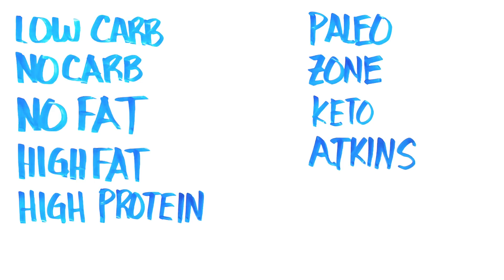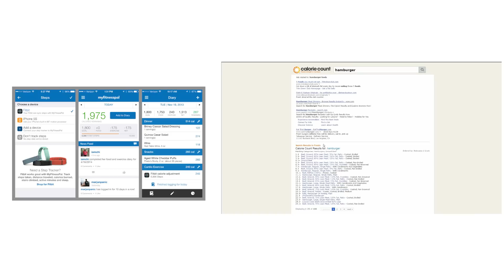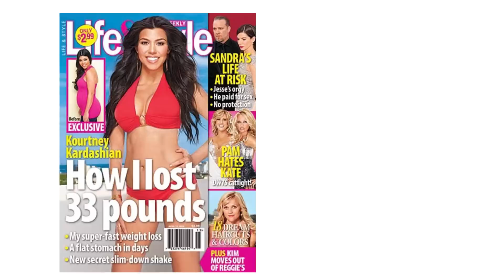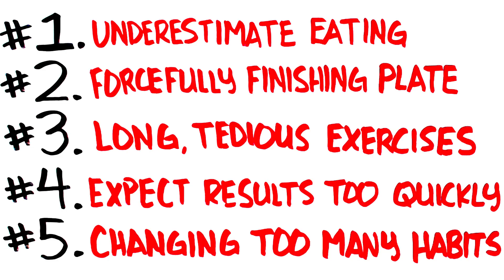5 Common Weight Loss Mistakes - Improve Your Weight Loss Success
*NOW AVAILABLE* - PictureFit Tees, Tanktops, and more!

The reason many people don't lose weight is because of mistakes they're not aware of. Make sure you do everything you can to avoid these mistakes! If you do, you'll lose weight effective and fast!